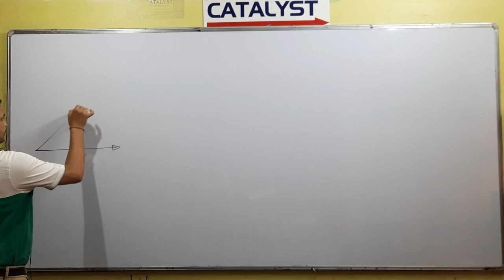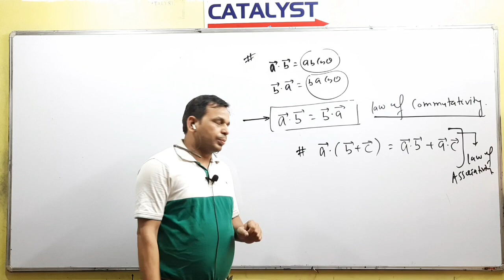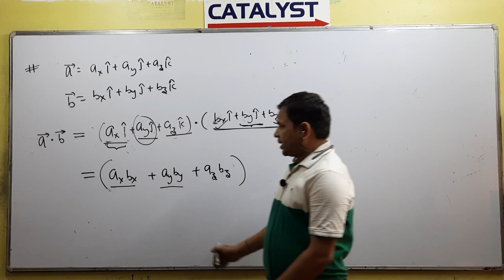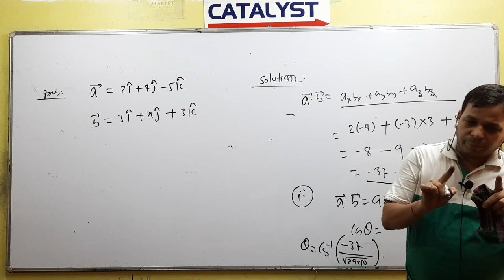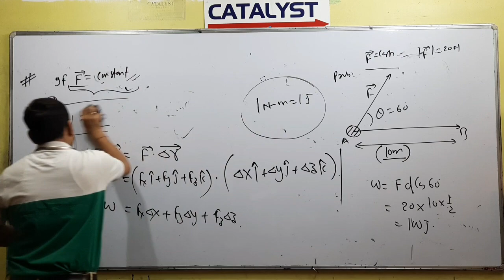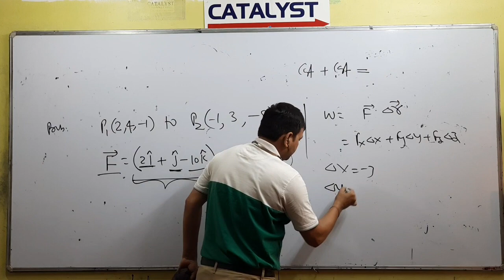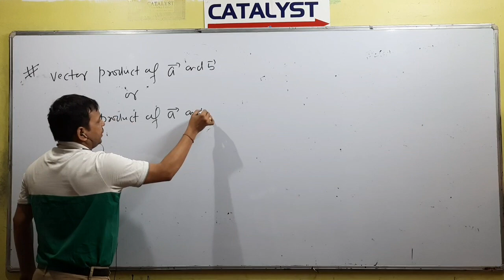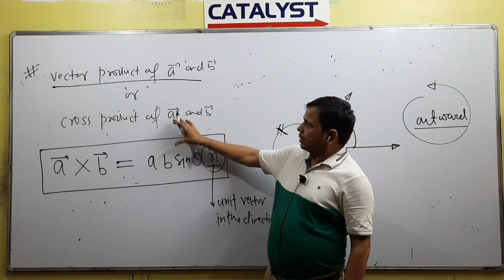PHYSICS | VECTOR | LECTURE - 14 | BY RAKESH SIR | BOARD | IIT-JEE | NEET | CEE